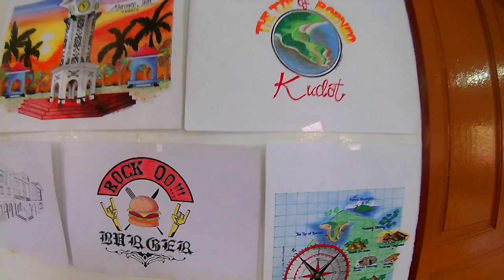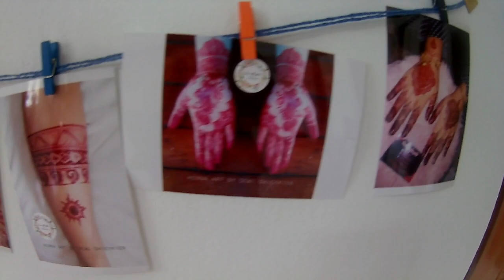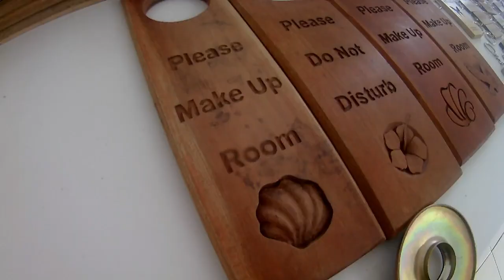Bengkel Seni kraftangan (KUDAT HOUSE OF ART) Pusat Keusahawanan Kg. Perpaduan Ria Kudat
Majlis Penyerahan Kunci oleh YB Datuk Ewon Benedick Menteri Pembangunan Luar Bandar Sabah pada 14hb March 2019.